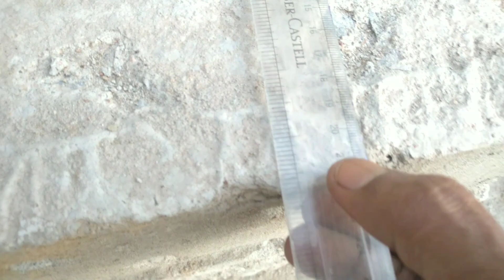ছাদে গাছের বেড তৈরী করুন এই ভাবে 🌴 bed for root top garden ছাদকৃষি ছাদ বাগান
bed for plants
bed preparation for planting
rise bed for plant
prepare garden bed for planting
wheat bed planting
making bed for plants
raising bed for plants
bed exercises for plantar fascitis
roof top garden
roof top garden ideas
root top gardening with nisha
roof topgarden design
roof top garden india
roof top garden installation
roof top garden ideas for home
roof top garden bengali
roof top garden design for house
roof top garden construction
roof top garden cost
roof top garden house
roof top garden kit
roof top garden plan
roof top garden restaurant
roof top garden benefits
roof top garden london
green roofs
green roofs design
roof gardening
easy ideas for roof top gardening
Gardening roof science tips for roof top
green root diy
preparing bed for vegetables garden
gardening
balcony garden
gardening tips in bengali

Green Gardening Family ইউ টিউব চ্যানেলে আপনাদের স্বাগত। এই ভিডিও তে দেখানো হয়েছে যে
ছাদ বাগান তৈরী
ছাদ বাগান
ছাদ বাগান করার পদ্ধতি
ছাদ বাগান সবজি চাষ
ছাদ বাগানে ফুল গাছ
ছাদ বাগানে বেড তৈরী
সিমেন্ট এর বেড তৈরী ছাদ বাগানে
ছাদ বাগানে মাটি তৈরী
ছাদ বাগান বাংলাদেশ
ছাদ বাগান ইন্ডিয়া